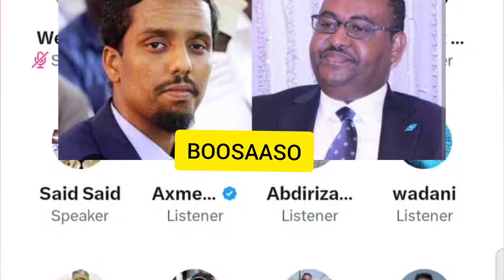BOSSAASO ILAMA DIYAANO HALAGA QABTO LACAGBAY KU QAATEEN DUMINTA PUTLAND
@MAXAMED ABIIB@@BISLE@SALMONJAMA#@FARTA XAAJI@OOMAAR@deeqafro@daja@ciidankii somaliland #@ethopia#@Baaba Jeey  @Marish Beauty channel  @Waqal WStudío
dalmarmedia boqoradastylka farxiya haykal haykal dalmarmedia zaki@ASAD HAGIO 27 @Adna Channel @Waqal WStudío @Qurux Ku Dhiigle @Faadil dumdum @DAG DAG FILMS @Xulka Media @Xuud Show @Mo Vlogs @Xuud Show @Baaba Jeey @Marish Beauty channel @Kabarai Lyrics @KU CADEEYE OFFICIAL @ISHAA AZIIZ @WALALAHA IFKA @HALDOOR MEDIA @Haykal Maxamed @HAL-ABUUR SHOW @@Waqal WStudío